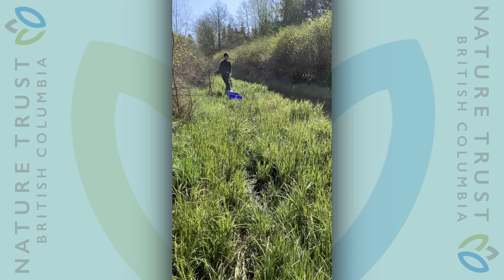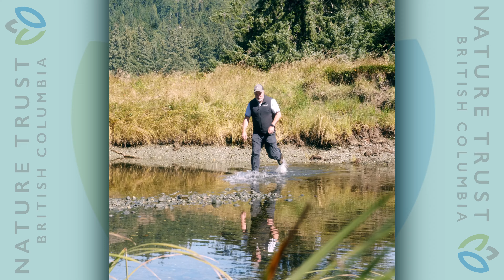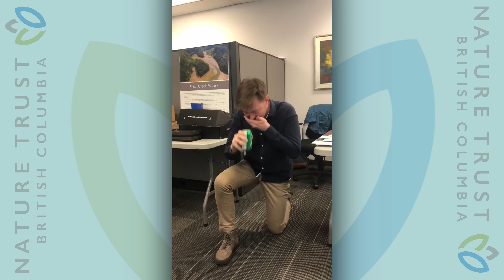A Day in the Life of The Nature Trust of BC